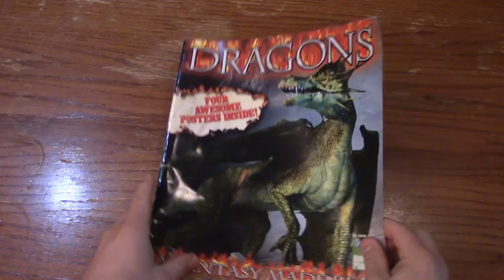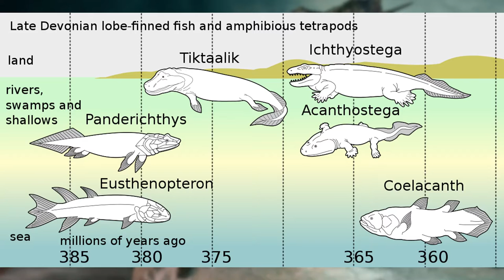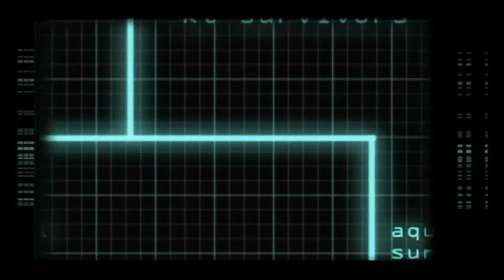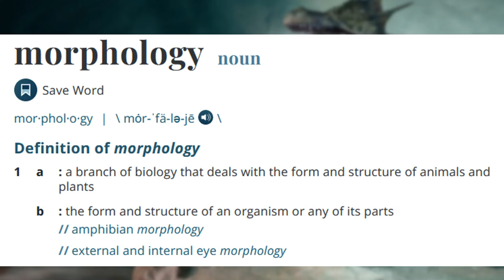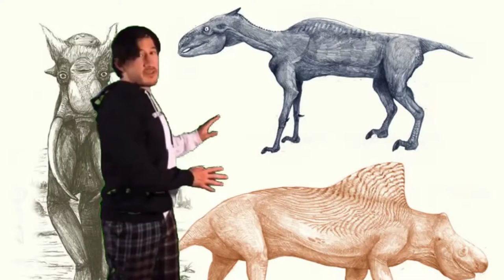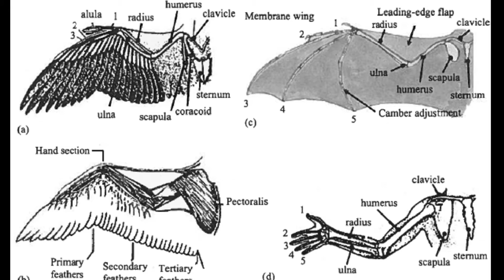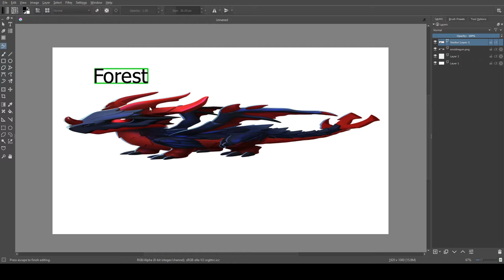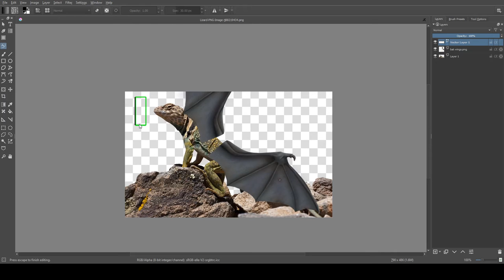Deconstructing Dragons: a Fantasy Made Real | Retrospective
Join Carl today as he revisits one of his favorite Animal Planet specials from the bygone year of 2005, Dragons: a Fantasy Made Real. Carl analyzes the dragons from a realistic and scientific point of view, deconstructing the special and bringing to light both its good, and bad aspects.

Chapters:
0:00 Introduction and Retrospective
1:53 Plot Summary
5:05 The Good
6:53 The Bad
7:28 Scientific Analysis of the Special
12:40 Biology and Morphology of the Dragons
15:57 Analyzing the Prehistoric Dragon
17:09 Analyzing the Marine Dragon
18:22 Analyzing the Forest Dragon
21:09 Analyzing the Mountain Dragon
23:51 Summary
24:15 Conclusion

Please ignore these words, they are just here to help promote the videos.